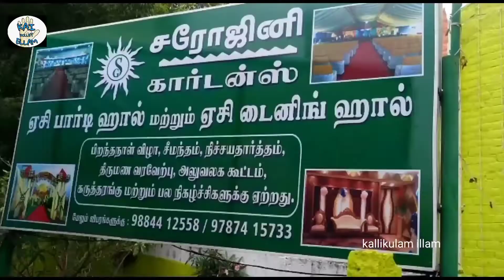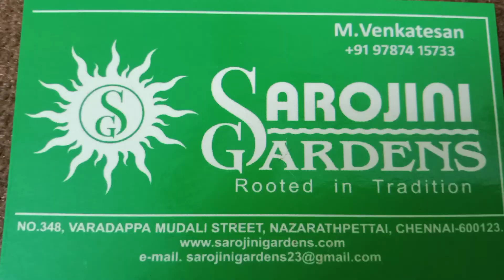PANDIAN STORES HOUSE (sarojini Garden )